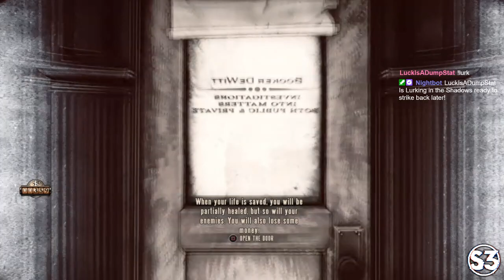(PS4) Bioshock infinite (Hard) [Part 5] let the revolution begin! (NLD/ENG)